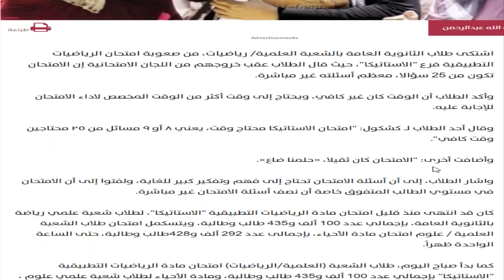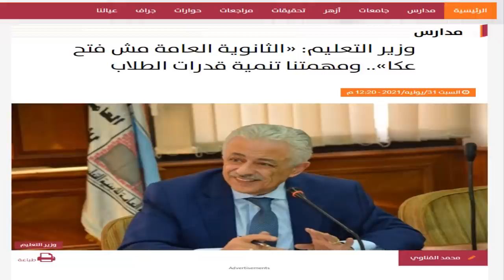ضاع الحلم بعد امتحان الأحياء والاستاتيكا اليوم لطلاب الثانوية العامة